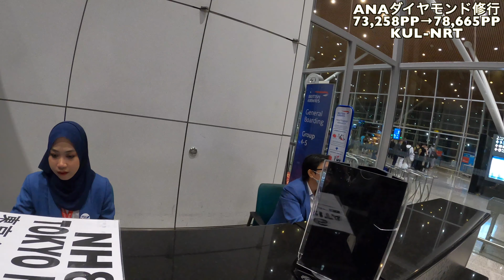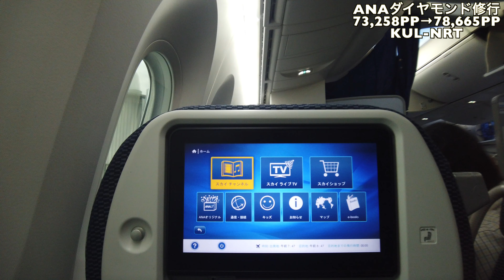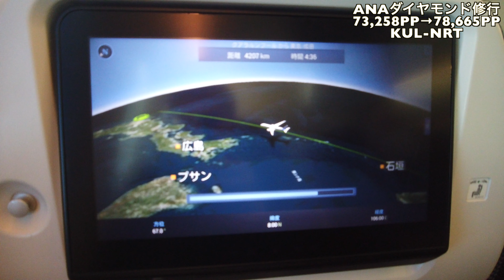ANA ダイヤモンド修行 プレミアムエコノミーで行く クアラルンプール-成田 KUL-NRT 73,258PP+5,407PP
2020年元旦よりANA SFC ダイヤモンド修行開始し、73,258PPまでやって来ました！
今回の旅程でダイヤモンド達成予定です。

今回はプレミアムエコノミーでクアラルンプールから成田 KUL-NRTに帰国。
 5,407PPを獲得するフライトの動画です。

⇩↓⇩↓サブチャンネルはこちら⇩↓⇩↓
【ガジェット情報、レビュー等に特化したサブチャンネル ガジェットmeichanne
【Live映像や弾いてみた動画に特化したサブチャンネル ミュージックmeichanne
【飛行機搭乗レビューやマイル情報に特化したサブチャンネル 飛行機meichanne

・OZMA POCKET
・GoPro HERO8
・iPhone 11 Pro

・【ANA ダイヤモンド修行② クアラルンプール→成田→ニューヨーク（JFK） プレミアムエコノミー

・ANA ダイヤモンド修行⑧ SFC修行解脱 無事50,000PP達成！ ビジネスクラスでいく クアラルンプール（KUL）〜成田（NRT）便

・AMEXプラチナコンシェルジェに香港ディズニーランドホテル キングダムクラブルームの予約依頼をしてみた！